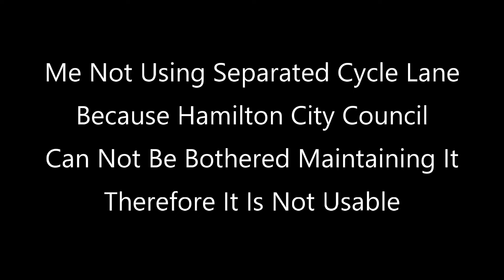Me Not Using Separated Cycle Lane 01 6-2-2024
Hamilton City Council Do Not Maintain Cycle Lanes
Hamilton City Council see no need to maintain Cycle lanes. They will spend money building them but then not maintain them so they can be used. They will only do anything if you contact them to complain And then they will take 2 to 3 months before doing anything
So when I find unusable cycle lanes I will just not use them.
If car drivers do not like that then tell council to maintain the cycle lanes
Council never check cycle lanes to see if anything needs doing. they wait until someone calls them. They then do nothing for a month to 7 weeks and if you call back they then tell you it will be scheduled to be don in the next month. they will then do nothing for a month to 6 weeks.
2 months ago I called about this one and was told they would look into it. a week ago i was told it is scheduled for later this month, which means they might look at it next month to think about some time in the future. this has been unusable since just after new years day (unless you like getting hit in the head by weeds) and is getting worse. in to months IF they do anything they will not do a proper job and it will be unusable 3 weeks later. They know these need maintenance and they know when, they just do not bother. No point in putting these in if they are not going to be maintained and we end up not using them.